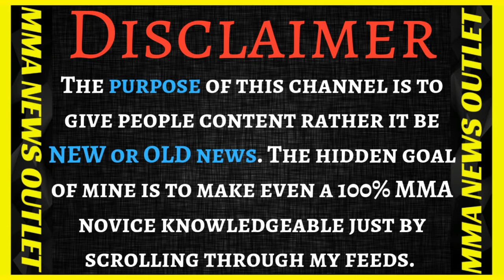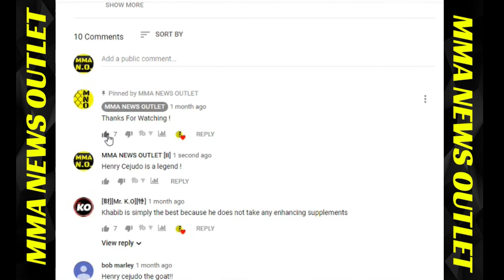Conor Mcgregor Goes To Court In Dublin This Friday For Pub Incident+Victim Speaks Out|MMA N.O.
Conor McGregor appears in court over assault Charge (MMA Fighting). Mcgregor's Victim Speaks Out (Irish Daily Star). Dan Hardy Comments On Khabib Nurmagomedov VS. Conor McGregor (Sirius XM)

                                          MERCH!

-Conor McGregor appears in court over assault Charge (MMA Fighting)

-Mcgregor's Victim Speaks Out (Irish Daily Star)

-Dan Hardy Comments On Khabib Nurmagomedov VS. Conor McGregor (Sirius XM)